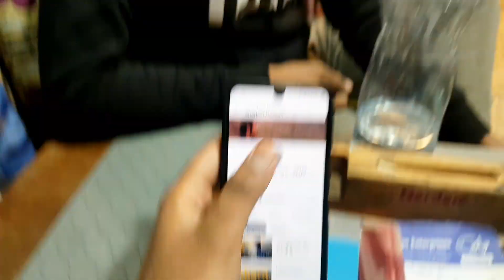Buying new car🚘